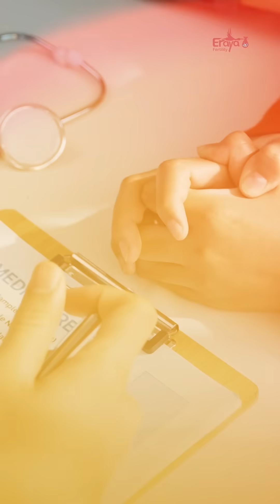Why Egg Freezing Before 35 Matters | Preserve Your Fertility 🌸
Egg quality and quantity start declining after 30 and drop sharply after 35. Social egg freezing is a proactive way to preserve fertility, whether due to career, finances, or personal timing. The earlier you act, the better your chances.